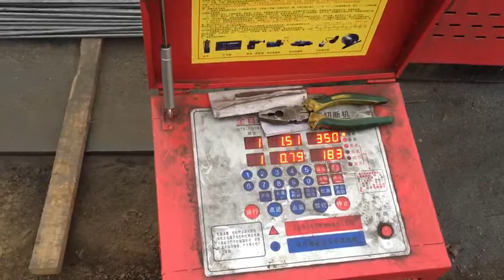rebar shear machine